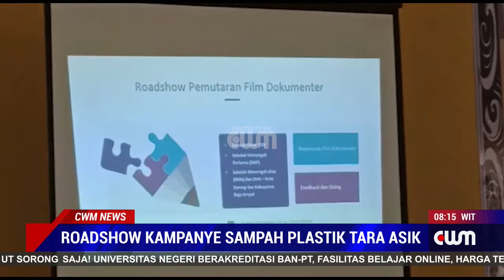ROADSHOW KAMPANYE SAMPAH PLASTIK TARA ASIK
TIM KAMPANYE SAMPAH PLASTIK TARA ASIK SEBAGAI PARTNERSHIP MISSOL FONADATION  MENSOSIALISASI HASIL PENELITIAN IKAN TERKONTAMINASI MIKROPLASTIK KEPADA SISWA SISWI SMP NEGERI 6 MALANU SEBAGAI UPAYA  MENGAJAK SEKOLAH BERPEDULI MENGATASI SAMPAH PLASTIK